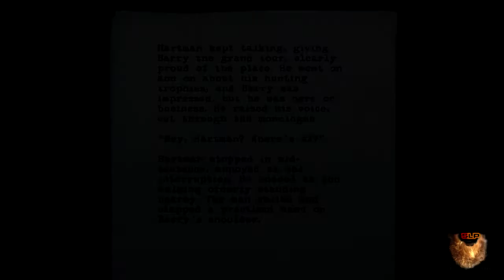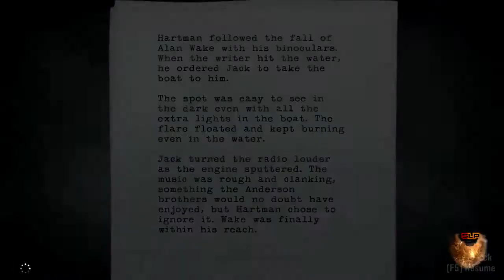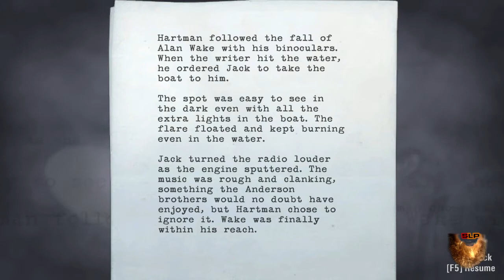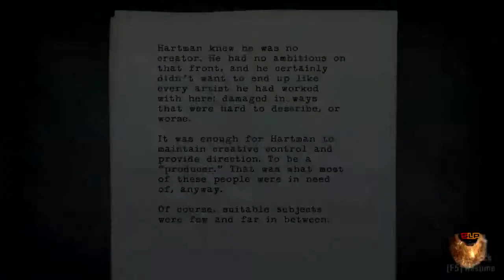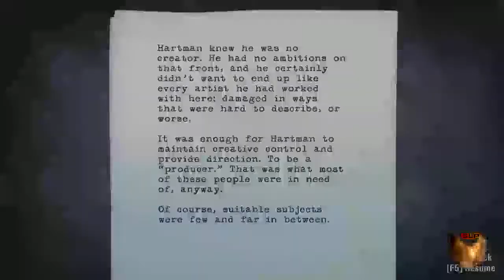Let's Play Through Alan Wake-Episode 31: The Escape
Told you this would happen.

TWOOTER-twitter.com/Superandrd